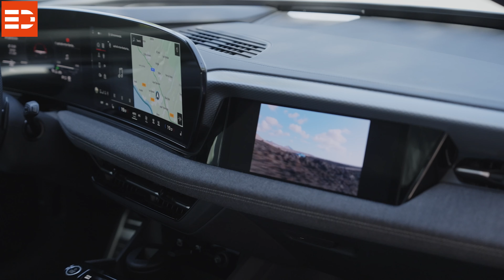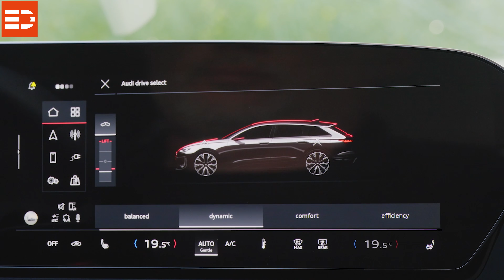2025 Audi A6 e-tron Fahrbericht - Test - Verbrauch | Electric Drive Check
Der Audi A6 e-tron performance als Avant wieselt um die Ecken, dass es eine Freude ist, überzeugt dabei mit hoher Spurtreue. Erst wenn die Leistung im Dynamic-Modus, es gibt zudem Balance, Komfort und Efficiency, bei der Kurvenhatz voll abgerufen wird, macht sich das Heck bemerkbar, drückt nach außen.  Aber das so rechtzeitig, dass Frau oder Mann am Steuer rechtzeitig reagieren können. Deutlich weicher ist der Modus Komfort ausgelegt. Ein idealer Kompromiss ist die Stufe Balance. Dabei werden Unebenheiten der Fahrbahn und Querrillen fast so gut gefiltert wie in der Stellung Komfort, doch sportliche Performance steht ebenfalls ausreichend zur Verfügung. Wer richtig flott unterwegs ist, der weiß, dass der Verbrauch entsprechend steigt. Doch die vielen Bergabpassagen mit entsprechender Rekuperation haben dazu geführt, dass schließlich ein Wert von 25,5 kWh auf 100 km auf der Verbrauchsanzeige abzulesen war. Das ist weit weg vom WLTP-Wert 17 kWh auf 100 km, bei dem allerdings der Wagen auch nicht derart gefordert wird. Bei ruhigerer Fahrweise sollte die Marke von 20 kWh auf 100 km knapp zu unterbieten sein.

Die maximal angegebene Reichweite von mehr als 700 Kilometern ist damit aber ebenfalls nicht zu erreichen. Doch um die 500 Kilometer sind machbar, wenn der Akku zuvor voll geladen war.

Beim  ebenfalls gefahrenen Audi S6 e-tron mit quattro-Antrieb sind es dann doch eventuell ein paar Kilometer weniger. In Sportback und Avant stehen immerhin 370 kW (503 PS) zur Verfügung, und die werden vermutlich doch häufiger genutzt. Auf der anderen Seite haben die Ingenieure den Spitzenmodellen der Baureihe – wie immer bei den S-Varianten -  zudem eine Portion mehr an sportlicher DNA verpasst. So sprintet der S6 mit Launch Control in 3,9 Sekunden auf Tempo 100, schafft in der Spitze eine Geschwindigkeit von 240 Kilometern pro Stunde.

Die anderen A6-Vertreter, die zum Markstart in der fünften Kalenderwoche 2025 bei den Händlern sind und allesamt bis Tempo 210 km/h beschleunigen, müssen sich aber keineswegs hinter diesen Werten verstecken. Vorläufiges Basismodell ist der A6 e-tron mit Heckantrieb und 210 kW (PS), der den Standardsprint  in sechs Sekunden absolviert. Die ebenfalls über die Hinterräder angetriebene Performance-Variante rollt mit 270 kW (367 PS) vor und erreicht nach 5,4 Sekunden die Marke 100. Nochmal fast exakt ein Sekunde schneller ist der Performance mit quattro-Antrieb.

Im Basismodell kommt ein Akku mit einer Kapazität von 83 kWH (netto 75,8 kWh) zum Einsatz. Alle anderen Versionen sind mit einer Lithium-Ionen-Batterie bestückt, die eine  Brutto-Speicherkapazität von 100 kWh (netto 94,9 kWh) hat.

Die maximale Ladeleistung an entsprechenden High-Performance-Chargern (HPC) liegt bei bis zu 270 kW (Basis 225 kW). So lassen sich in zehn Minuten je nach Batterie bis zu 310 Kilometer Reichweite nachladen. In 21 Minuten steigt der State of Charge (SoC) von zehn  auf 80 Prozent. Dabei versprechen die Entwickler ein stabile Ladekurve im hohen Bereich. Das konnten wir auf unseren ersten Testfahrten über alles in allem 150 Kilometer nicht prüfen. An der Wallbox kann mit einer Ladeleistung von elf kW geladen werden.

In der Seitenansicht fallen die sehr kurzen Überhänge vorne und hinten des 4,93 Meter langen, 1,92 Meter breiten (ohne Außenspiegel) und 1,49 Meter (Avant 1,53 Meter) hohen A6 e-tron auf. Rädergrößen zwischen 19 und 21 Zoll stehen zur Wahl.

Die Gestaltung des überaus geräumigen Innenraums ist, wie nicht anders zu erwarten, mit der des Audi Q6 e-tron fast identisch. So besteht das  MMI Panoramadisplay im Curved Design und in OLED-Technologie  aus dem 11,9 Zoll großem Virtual Cockpit sowie dem  14,5 Zoll großen MMI Touchdisplay. Auf Wunsch gibt es ein 10,9 Zoll großes MMI Beifahrerdisplay sowie das Augmented Reality Head-up-Display.

Im Sportback steht hinter der samt Heckscheibe weit öffnenden Klappe ein Stauraum von 502 Litern zur Verfügung, der bei umgeklappten hinteren Lehnen auf bis zu 1.330 Liter vergrößert werden kann. Im Avant sind es zwischen 502 und 1.422 Liter. Und wie schon im Q6 e-tron hat auch der A6 e-tron einen Frunk. Das Fach unter der vorderen Haube hat eine Größe von 27 Litern. Bei der Anhängelast stehen Stromer dem A6-Verbrenner in nichts nach. 2,1 Tonnen können an den Haken genommen werden.

Die Preise für den A6 e-tron starten ab 62.800 Euro für den Sportback mit dem kleinere Akku. Der A6 Sportback e-tron performance kostet 75.600 Euro, als quattro 79.800 Euro. Der S6 Sportback e-tron schließlich steht mit 99.500 Euro in der Preisliste. Für die Avant-Varianten müssen jeweils 1.650 Euro mehr investiert werden.